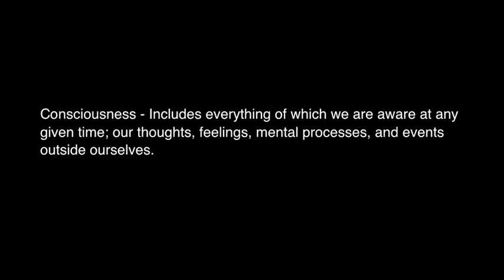Photo Essay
Photo Essay for Location class.